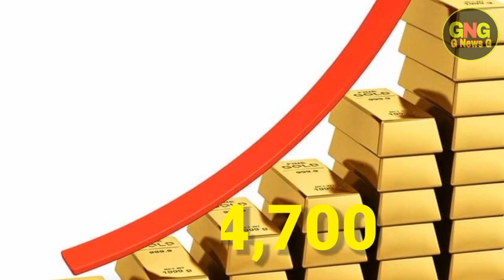Gold Rate Today In Pakistan | 17 Sptember 2020|Gold Price Today | Karachi |G News G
عالمی بلین مارکیٹ میں فی اونس سوناl 17  ڈالر اضافے     سے 1,975 ڈالر کی سطح پرپہنچ گئی  ۔

 ملکی صرافہ مارکیٹوں میں سونے کی فی تولہ اور دس گرام قیمت میں بالترتیب  700 روپے  534  اور  روپے  اضافے

Today Gold Rate in Pakistan in Urdu 2018
22k gold price.
gold rates
gold rate
gold
pakistan
4 august 2020 gold rate in pakistan
 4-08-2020 gold price in pakistan.
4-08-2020 gold rate in pakistan.
4-8-2020 gold price in pakistan.
4-8-2020 gold rate in pakistan

                          ( NOTE )

                      ( ISCLAIMER)